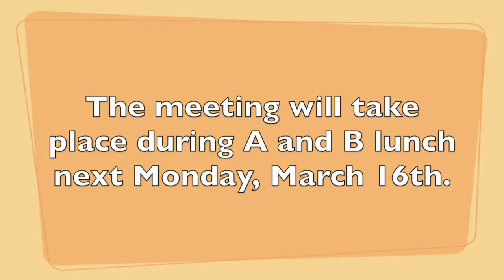Central Junior High School | Warrior News | Episode 98 | March 11, 2015